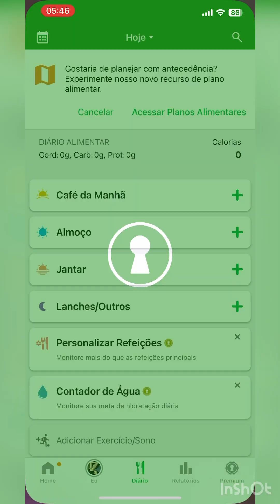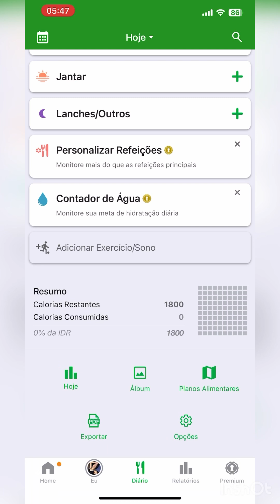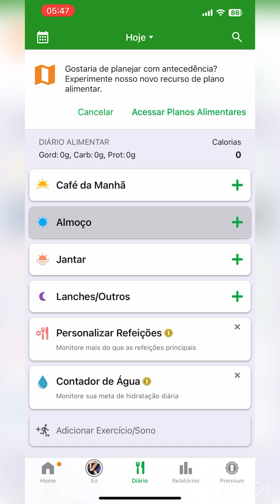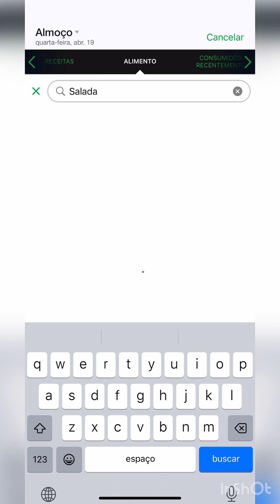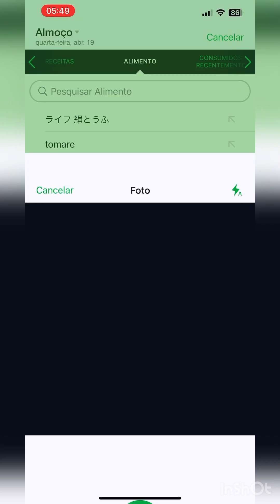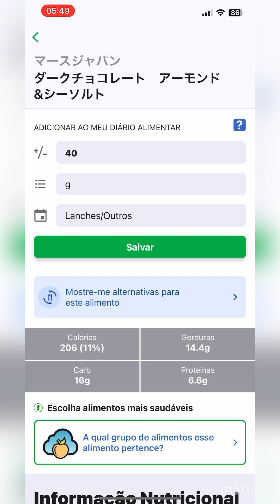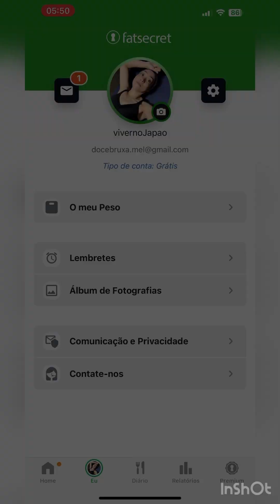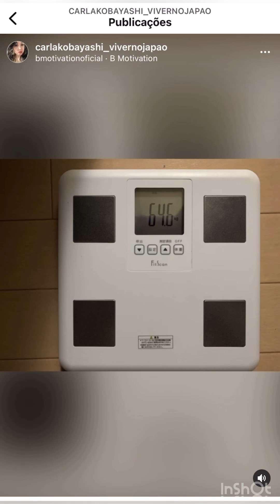App gratuito para contagem de calorias e nutrientes diários sem a necessidade de suplementos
App que estou usando para contagem de calorias e macro nutrientes… me ajuda bastante para suprir as cotas diárias de proteínas , controle dos carboidratos e calorias… me segue aki para mais dicas 😘